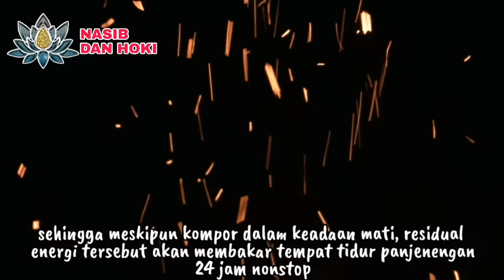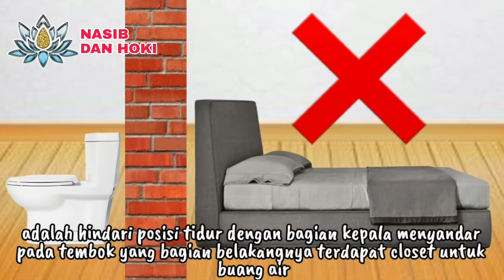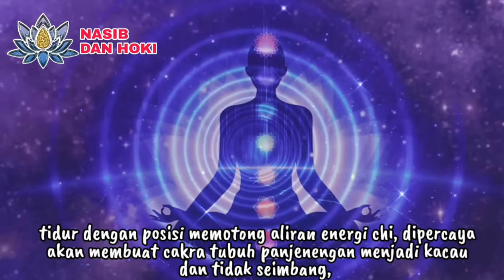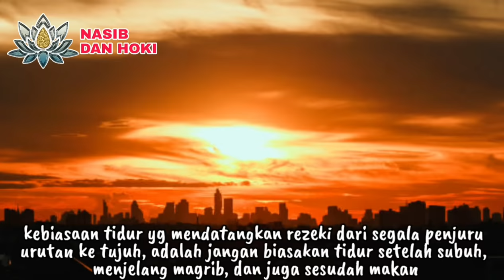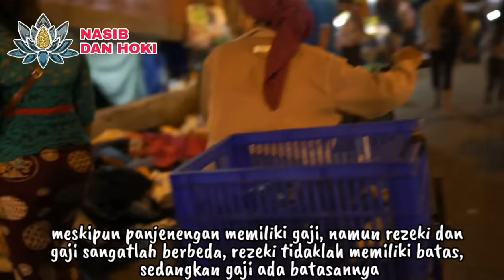TIDUR YANG BIKIN KAYA!!_7 KEBIASAAN TIDUR YANG MENDATANGKAN REZEKI_MENURUT FENGSHUI DAN PRIMBON JAWA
mendatangkan rezeki dari segala penjuru
tidur yang baik dalam islam
posisi tidur yang baik
posisi tidur yang benar
arah tidur yang baik
arah tidur yang benar
arah tidur yang bagus
arah tidur yang baik menurut islam
pola tidur yang baik
pola tidur yang baik menurut islam
feng shui kamar tidur
fengshui bilik tidur
feng shui kamar tidur yang baik untuk rejeki
mendatangkan rezeki tak terduga
mengundang rezeki
mendatangkan rezeki
mendatangkan rezeki dengan cepat